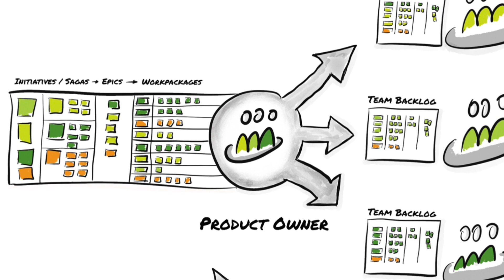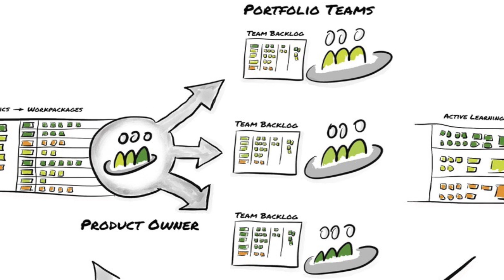Lean Business Agility E026: Medical Device Development, Flight Levels and Scrum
In this episode Klaus Leopold talks to Thomas van der Burg about the development and application of custom-built test methods and equipment for medical devices in a Pharmaceutical Company. Thomas reports how the department has managed to dramatically reduce the lead time on their now almost five-year journey to an agile way of working. They achieved this by using Kanban on higher Flight Levels in addition to local team optimization through Scrum. This makes sure that the right teams are working on the most valuable product at the right time. This improvement supports that medical devices can be brought to market much earlier.

Thomas is a department leader in a global pharmaceutical company. He and his team work as Expert Service Provider in the medical device field. Thomas uses agile Hardware Development as well as agile Portfolio Management using Kanban for several years. He has also experience in agile Leadership and leading Change in Agile Transformations - in a conservative and highly regulated environment.